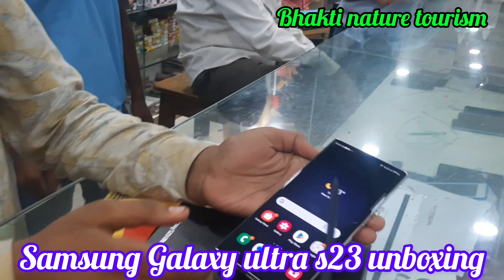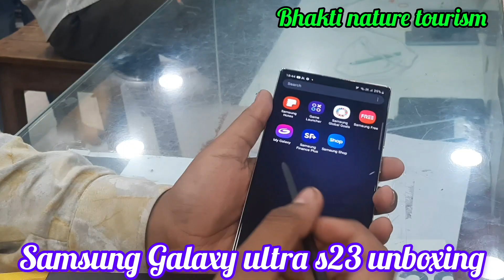samsung Galaxy ultra s23 unboxing dongargarh khushboo mobile shop samsung samsung ultra s23